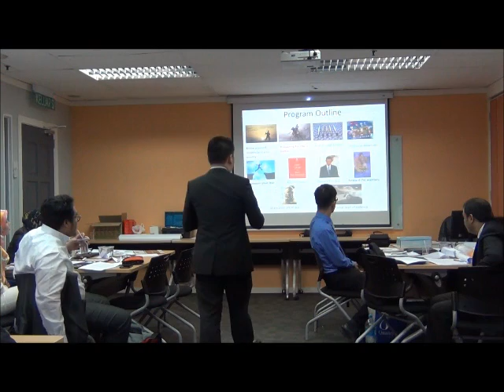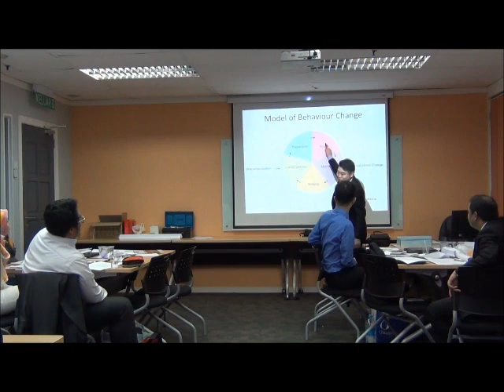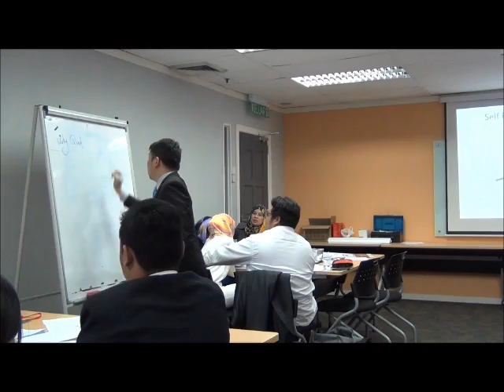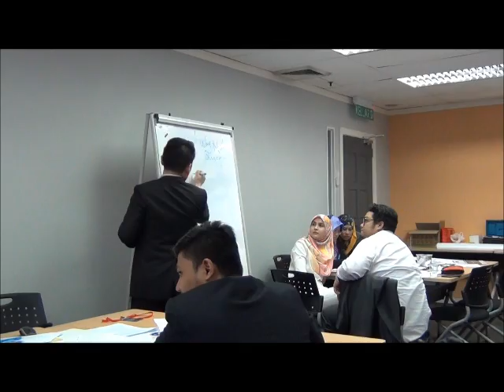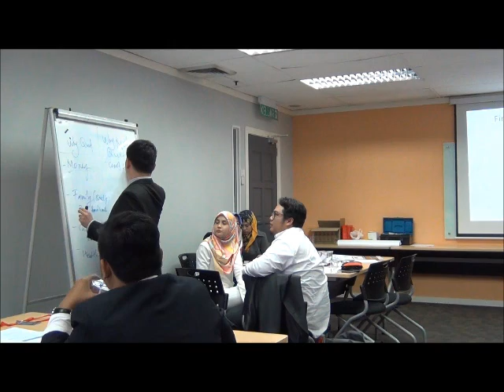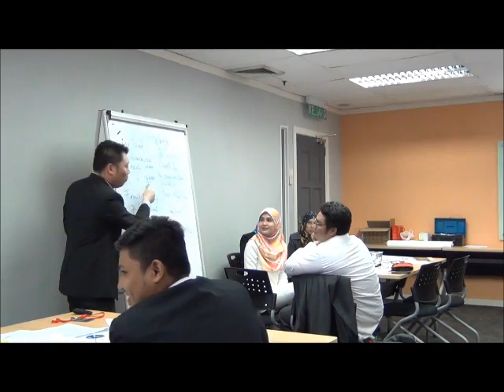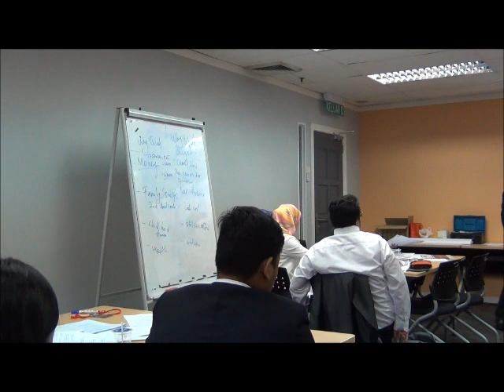Quit For Life Become an Ex smoker By Lee Yin Chen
Mr. Lee is a pharmacist by profession. One of his specialization on health prevention, nutrition and also Health care Management.